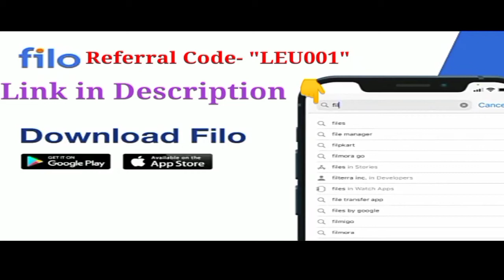School will close || school college will close || school college reopen latest update in kannada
School will close || school college will close || school college reopen latest update in kannada School College will close on October || school college reopen latest update in kannada || school clg Filo app Referral Code- "LEU001" available at 10% discount, Hurry Up